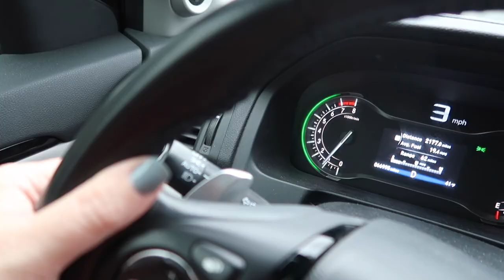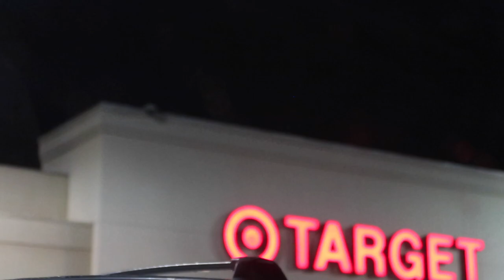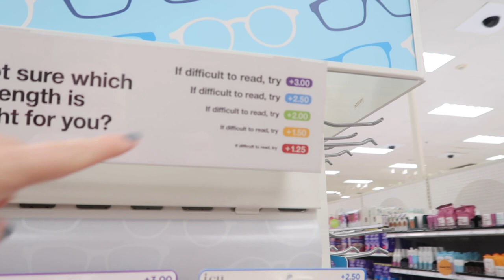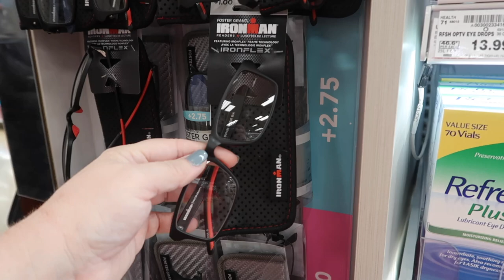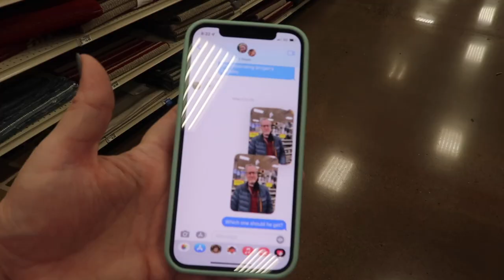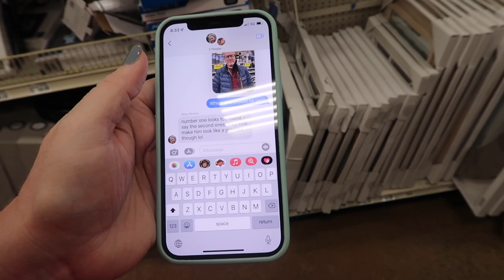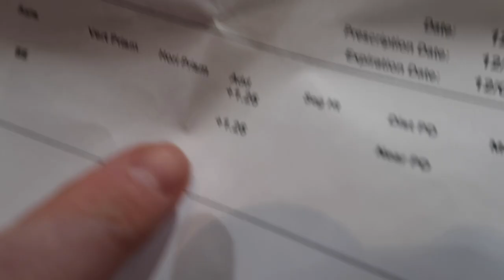HUSBAND NEEDS GLASSES, BUT HE'S NOT HAPPY ABOUT IT! | HE NEEDS GLASSES FOR 1ST TIME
FETCH APP -2000 BONUS points w/ REFFERAL CODE:
5KKJA